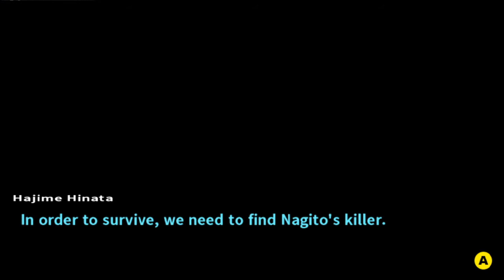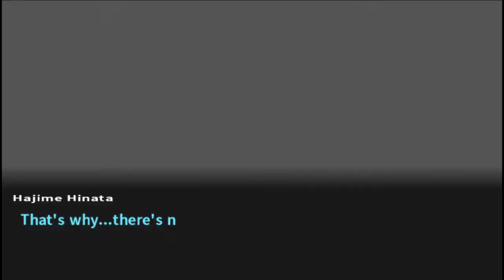Danganronpa 2: Goodbye Despair #163 - Monokuma unterhält uns